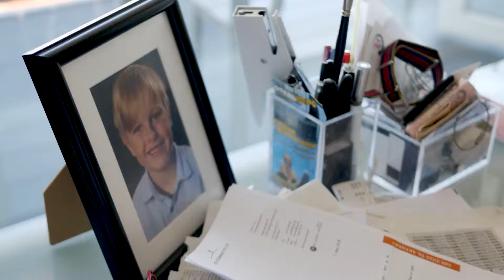People's Press - Christian Frost - Inspiration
I forbindelse med Christian Frost's nye krimi "Valmuemanden" har vi lavet en række film, som kommer helt tæt på Frost som person, som forfatter og som biscottibager.